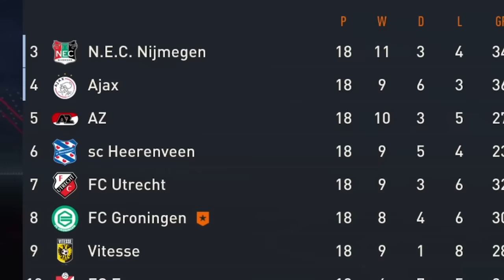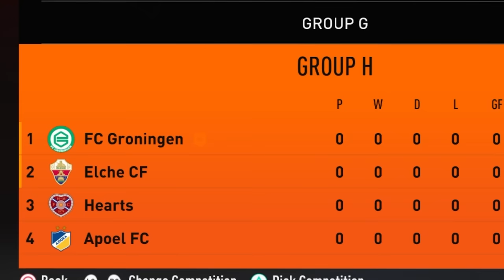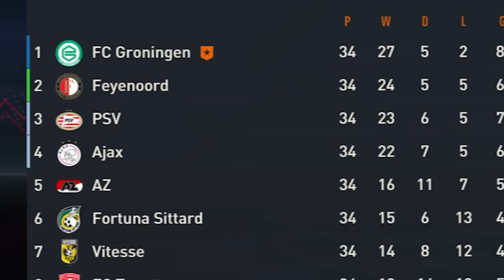I Rebuilt a Club that's BANNED in EAFC 24!